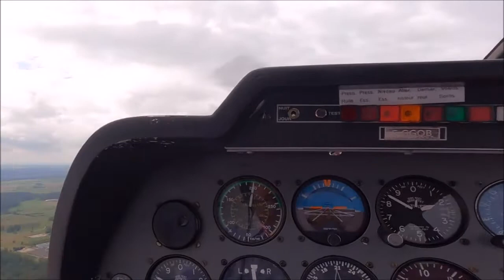Vent arrière Piste 03 LFSN Nancy-Essey 28/08/21 "3"